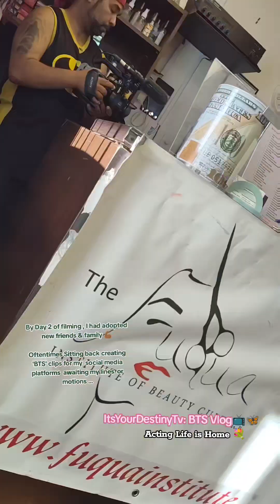Behind The Scenes Footage 🎥🖤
outthegatemovie On Instagram 🎥
@J.M.Benjamin @ItsYourDestinyTv   @Jai the actress